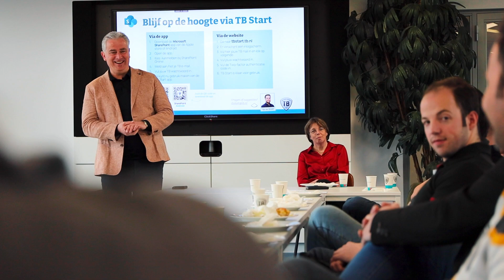Onboarding bij TB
Iedere maand heten wij onze nieuwe medewerkers van harte welkom. Onder begeleiding van directie worden de nieuwe collega's meegenomen in de wereld van TB. Wie zijn wij en waarom doen we de dingen die we doen.